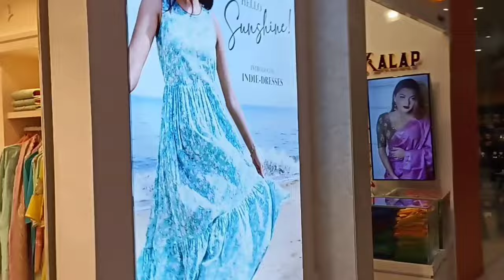Acropolis mall jana hua bekar 😕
Aj utna maja nhi aya guys liking aj ka blog kal se accha bana masaallah ❤aur aplog ka support raha tho aur accha banega In Sha Allah ❤ bus video main last tak bane rahe aur channel main naye hai tho channel ko subcribe kare aur bell icon dabaye q ke apko time to time new content ka notifications milte rahenge tho In Sha Allah ❤ milte hai kal. Allah hafiz